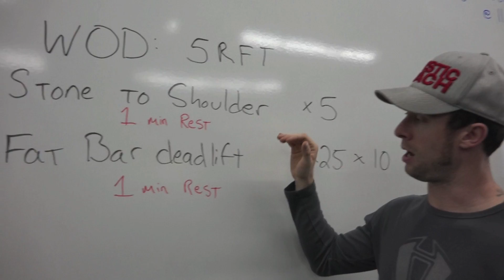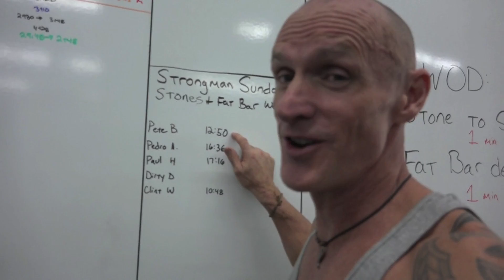Strongman Workout at Crossfit DTR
I foolishly agreed to a strongman workout with Matt Griffin.  Holy cow…